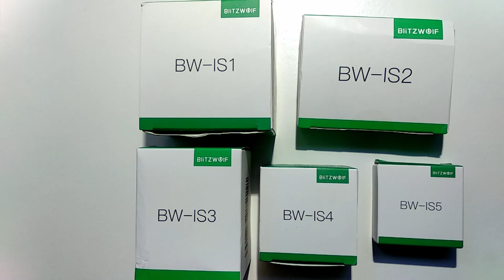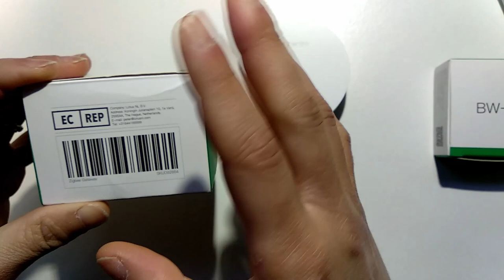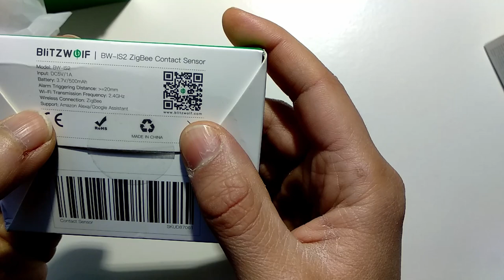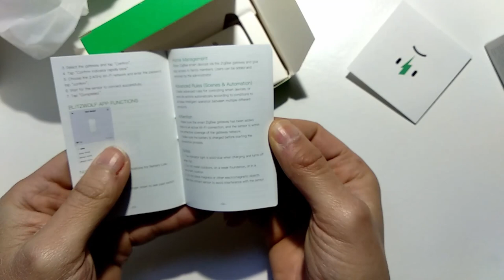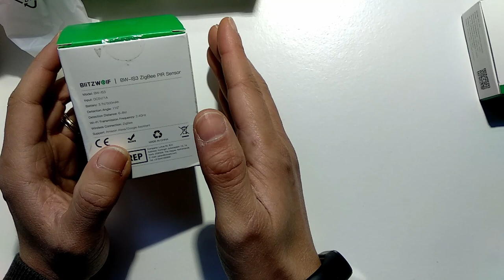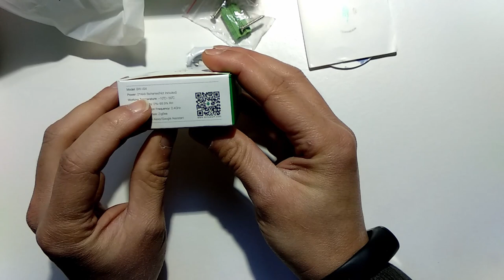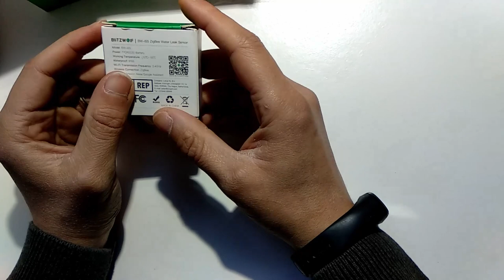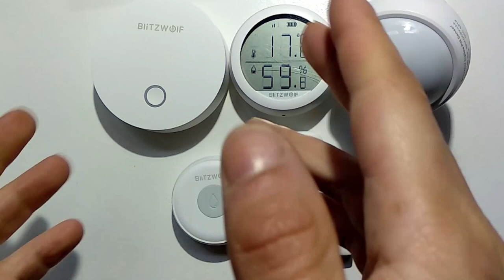Domotique Tuya: Déballage, découverte du kit domotique Blitzwolf avant avis et test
Aujourd'hui, déballage du kit Blitzwolf avant test et avis.Je vous montre également la différence de taille avec les différents capteur xiaomi.
Après Test , le kit ne fonctionne toujours pas avec les assistant google et Alexa malgrés que se soit mentionné sur les boîtes .
Pour le détecteur de mouvement infrarouge un bug lors de la création de scène qui fera fonctionner qu'une seule fois votre scénario et une détection qui aura lieu qu'une fois par minute ce qui est dommage pour un capteur zigbee. Le reste du kit fonctionne correctement.
Après discussion avec Banggood la boutique de vente m'a enfin avouée qu'il fallait attendre une mise à jour de correction des bugs et une activation futur des assistants vocaux (à voir si Blitzwolf tient parole).

Tous les produits de chez Blitzwolf

Si le kit vous intéresse quand même car vous n'utilisé pas les assistants vocaux voici l'article et lien d'achat au meilleur prix suivre lien juste en dessous
00:16 Présentation
00:47 Déballage de la passerelle
04:00 Déballage Capteur de porte
06:36 Déballage Détecteur infrarouge, détecteur de mouvement
09:57 Déballage Capteur de température et d'humidité
14:28 Déballage Capteur d'inondation